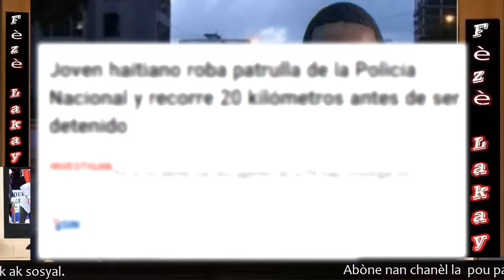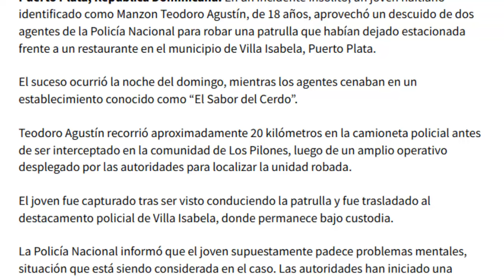Jèn Ayisyen vòlò machin patwouy Sendomeng